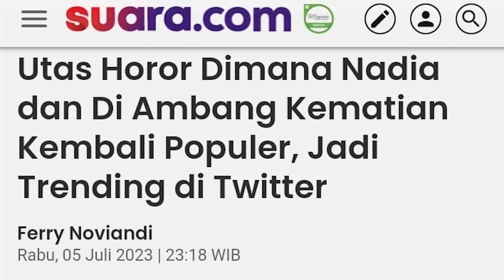KISAH HORROR THREAD VIRAL "DIAMBANG KEMATIAN"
Hi, wak!

Cerita Di Ambang Kematian ini pertama kali ditulis di akun twitter @JeroPoint dan murni diangkat dari kisah nyata yang dialami Nadia. Nah buat kalian yang penasaran mau baca threadnya bisa klik link berikut ya wak:

Semoga kita bisa segera mengetahui kelanjutan kisahnya ya wak! Dan semoga di mana pun Nadia berada sekarang ia selalu berada di dalam perlindungan Tuhan Yang Maha Esa.